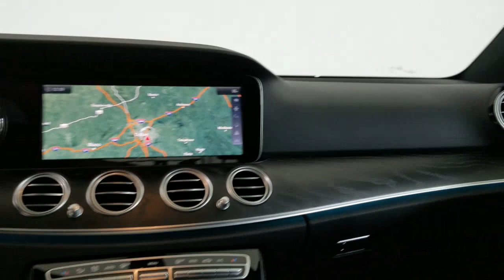2017 Mercedes-Benz E-Class Carrollton TX 289419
Diamond Silver Metallic Used 2017 Mercedes-Benz E-Class available in Carrollton, Texas at Earth Motorcars.
2017 Mercedes-Benz E-Class E 300 - Stock#: 289419 - VIN#: WDDZF4JB9HA289419

Earth Motorcars
3216 Kellway Drive. Suite 132

Earth MotorCars is Proud to Present This: 2017 Mercedes-Benz E-Class E 300 Premium 1 Pkg - Burmester CARFAX One-Owner. 18 5-Spoke Wheels 4-Wheel Disc Brakes 8 Speakers Air Conditioning Alloy wheels AM/FM radio Apple CarPlay/Android Auto Auto tilt-away steering wheel Auto-dimming Rear-View mirror Blind Spot Assist Brake assist Delay-off headlights Driver door bin Driver vanity mirror Dual front impact airbags eCall Emergency System Electric Trunk Closer Electronic Stability Control Four wheel independent suspension Front anti-roll bar Front dual zone A/C Garage door transmitter: Homelink Genuine wood dashboard insert Hands-Free Access HD Radio Heated door mirrors Heated Front Seats KEYLESS GO Comfort Package Code KEYLESS GO Live Traffic Low tire pressure warning MB-Tex Upholstery Navigation System Navigation system: COMAND NFC Wireless Charging Outside temperature display Overhead airbag Overhead console Parking Pilot Perforated Front Brake Discs & Fr Brake Calipers Power adjustable rear head restraints Power Front Seats Power moonroof Power passenger seat Power steering Power windows Premium 1 Package Radio data system Radio: COMAND Navigation (NTG 5.5) Rear anti-roll bar Rear window defroster Rear-View Camera SiriusXM Radio Speed-sensing steering Sport Body Styling Sport Interior Sport Interior (P15) Sport Wheel Package Steering wheel memory Steering wheel mounted audio controls Tachometer Telescoping steering wheel Tilt steering wheel.This vehicle is also eligible for our EXCLUSIONARY EXTENDED WARRANTY that covers a wide variety of components (certain exclusions apply). Please ask your sales representative for details.Welcome to Dallas Fort Worths Premier Luxury Exotic and Classic Cars Dealership. We specialize in offering the Finest Vehicles Providing Outstanding Customer Service Obtaining the Best Financing Options and Stocking a Large Selection of Luxury Vehicles Exotics Classic Cars and More! See for Yourself what Thousands of Customers have Discovered over the Years and Make your Next Purchase from Earth MotorCars! Our Goal is to Make you a Customer for Life!Learn more about us by calling or via e-mail at . Visit us on our